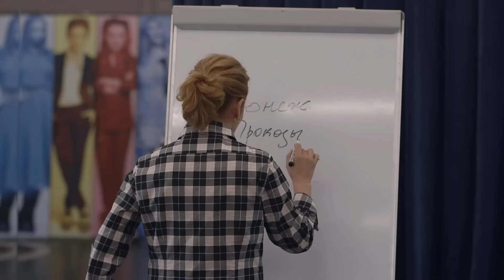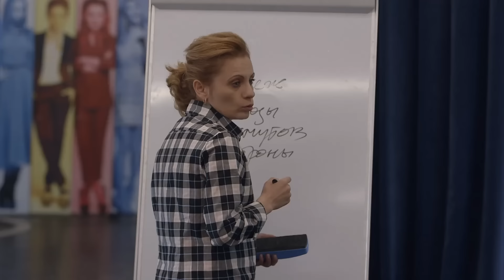Comedy Woman 9 сезон, выпуск 2 | ПОЛНЫЙ ВЫПУСК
Интеллектуальное кабаре, костяк которого составляют именно женщины. Только здесь пресловутая женская логика оказывается как нельзя кстати. Участницы шоу сексуальны, умны и не боятся быть смешными. Девушки с выдающимся чувством юмора и не менее выдающимися формами не позволят заскучать даже самому закоренелому снобу и накажут смехом даже законченного шовиниста.